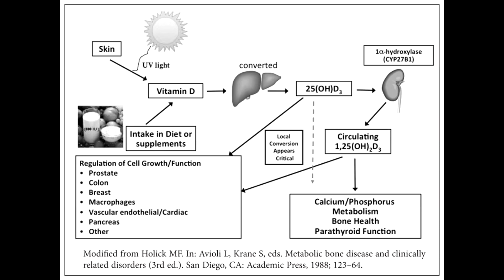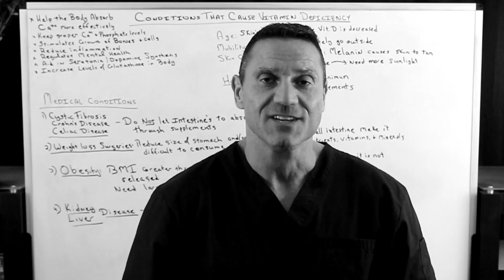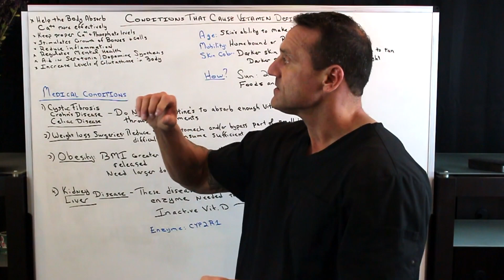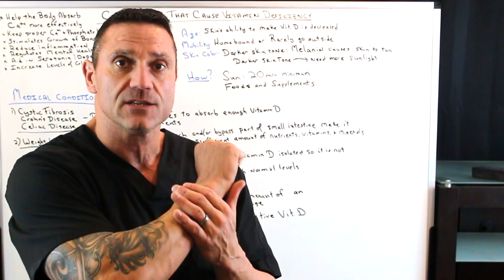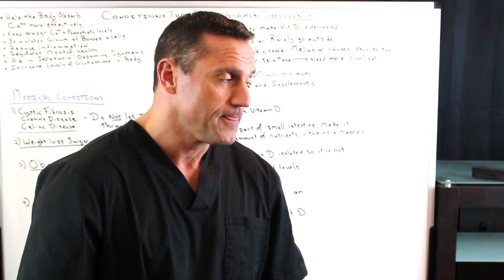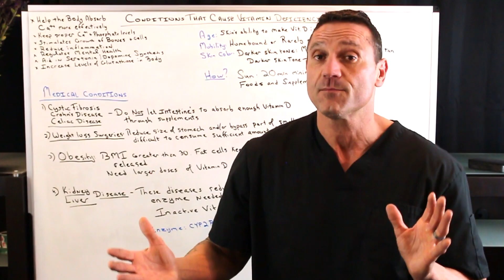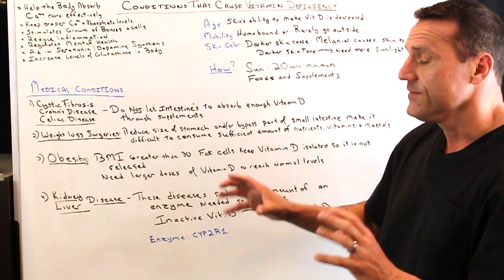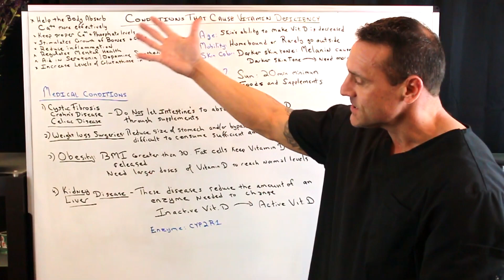Conditions That Cause Vitamin D Deficiencies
Dr. Jawad discusses conditions that cause Vitamin D deficiencies.

Listen to Dr. Jawads interview on Mind Body Radio

26W276 Geneva Road  Suite C
Carol Stream, IL  60188